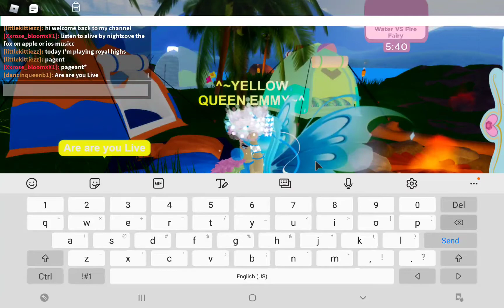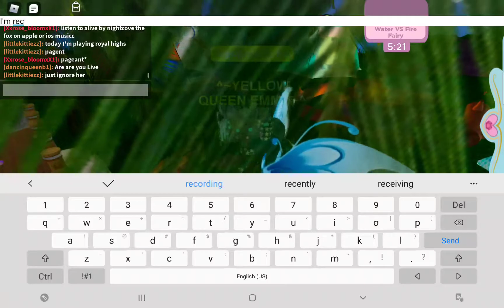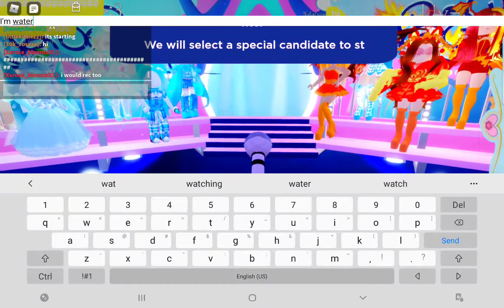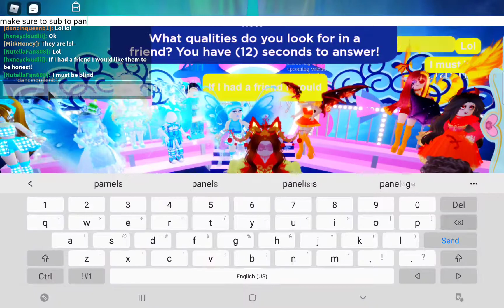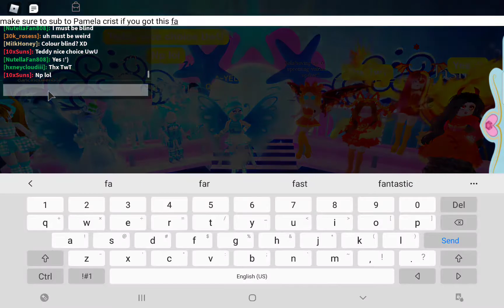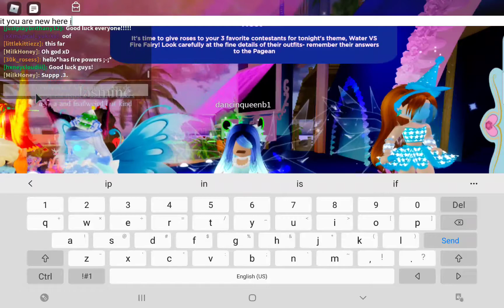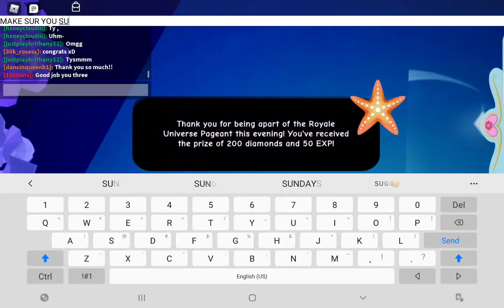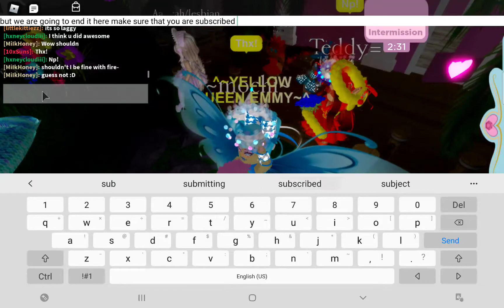playing royal highs pageant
it's my first time recording royal high on my channel dont judge me